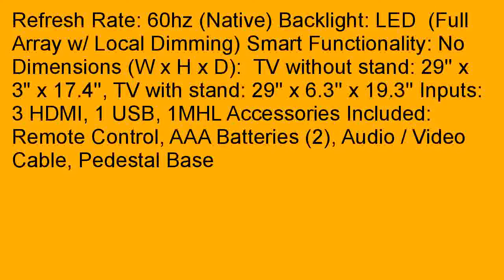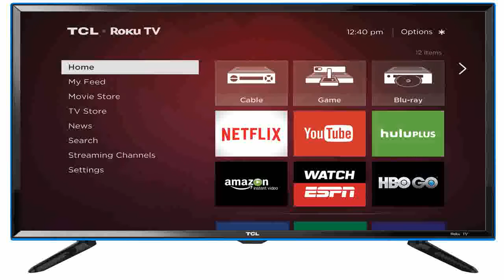Avera 32AER10 32 Inch 720p LED TV 2015 Model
Find all the information you will quickly and easily get best price of Avera 32AER10 32-Inch 720p LED TV (2015 Model) in Washington, New Jersey. Somewhere you can get a price lower than price near Union City, Indiana. 29YP7bg  In Mineral County, Montana, the local shops are best price for Avera 32AER10 32-Inch 720p LED TV (2015 Model).    We help you find coupons and buy from your favorite sellers Avera 32AER10 32-Inch 720p LED TV (2015 Model) at Shelby County, Indiana.